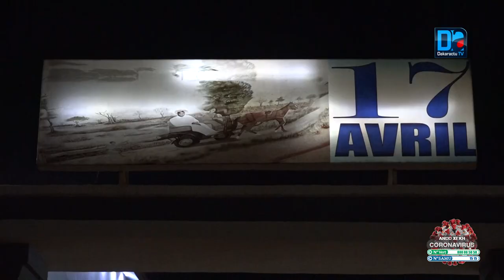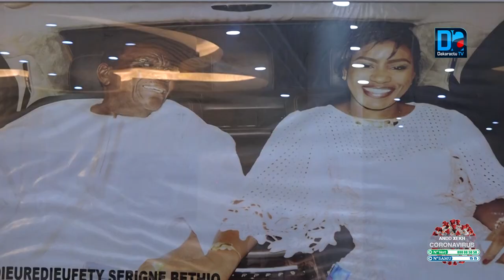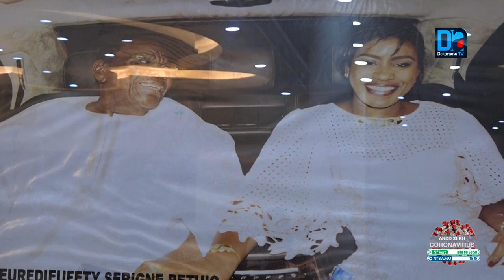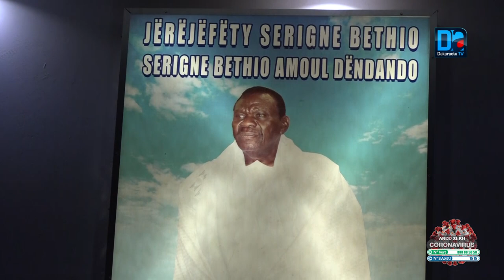Le torchon brûle a medinatoul Salam entre Sokhna Bator et Serigne Saliou Thioune